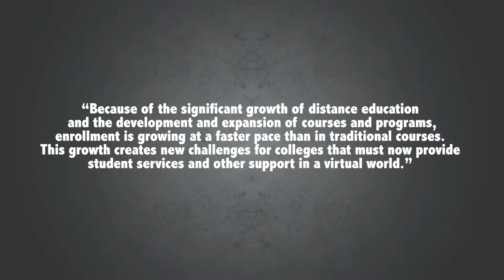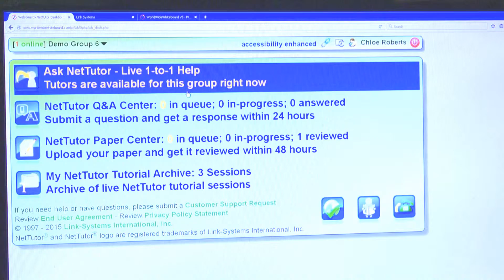The OEL and Tutor partner ship